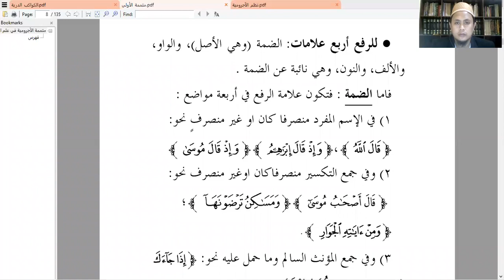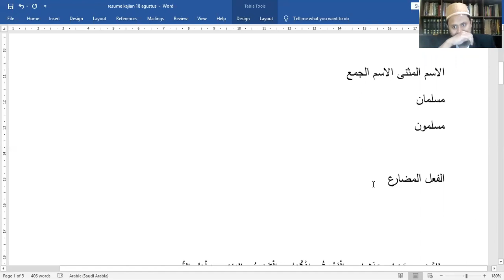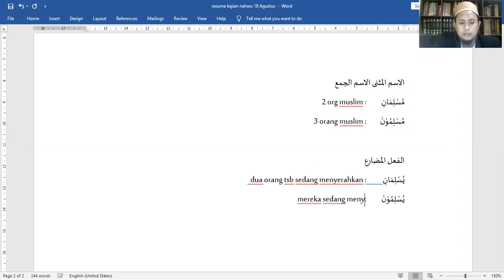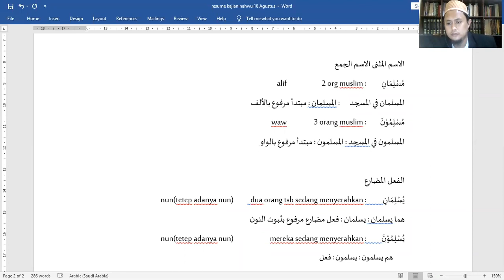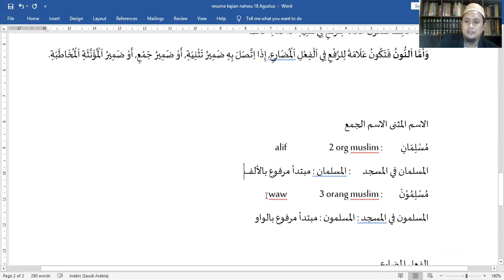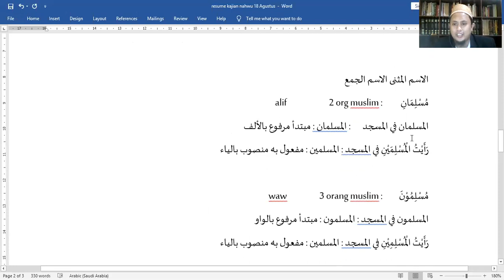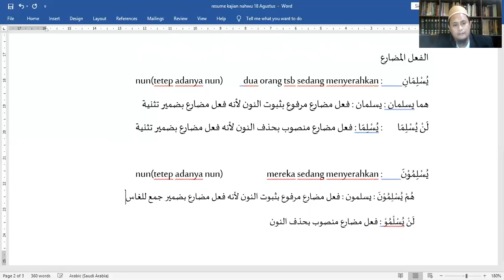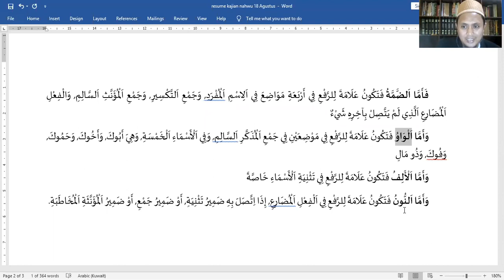tanda rofa dan nashob, syarah alaajurrumiyah bag.1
ngaji bareng gus choi